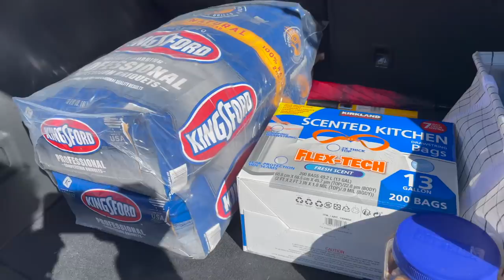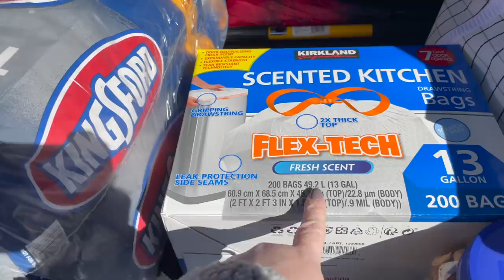VLOG A Day In My Life